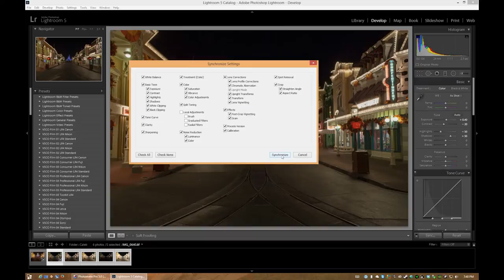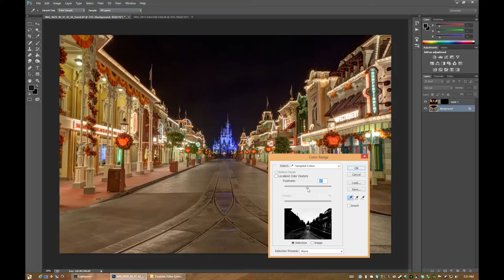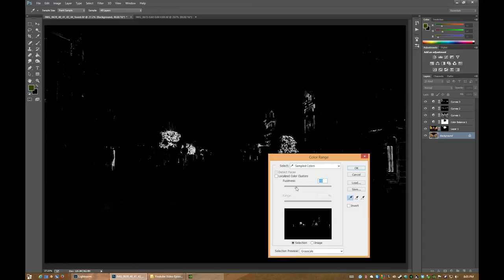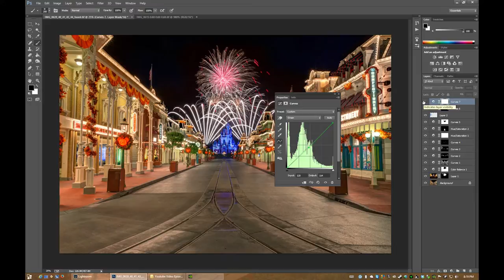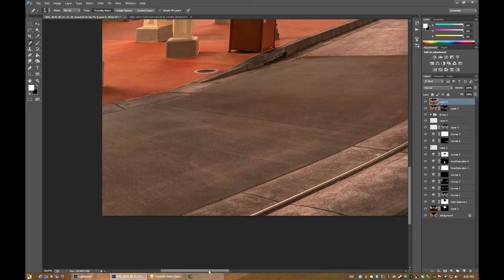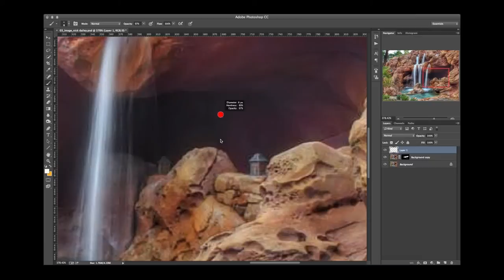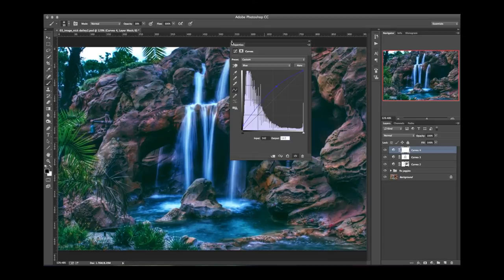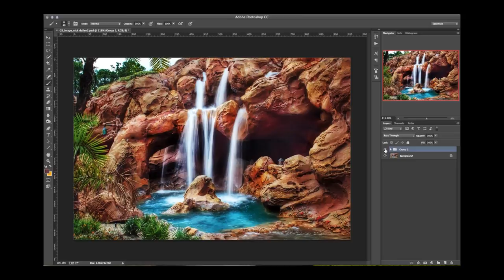Disney Photo Editing Episode #2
We critique and edit user submitted photos from Walt Disney World. This video walks you through editing Disney World photos using advanced Photoshop techniques. This week we walk you through editing a 5 shot HDR bracket using Lightroom, Photomatix and Photoshop. We also discuss the importance of RAW, cleaning up JPG artifacts and more in the advanced portion of the video.

You can download my own Wishes bracket to test out the techniques learned in this video Be sure to share your results with us on Facebook